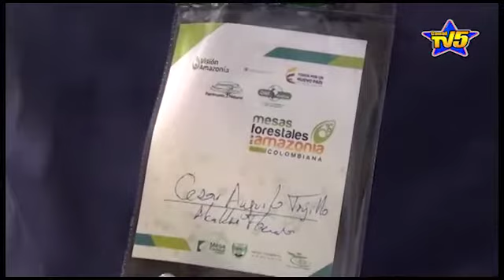La Admón. Municipal viene realizando diálogos con las personas extraen arena ...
La Admón. Municipal viene realizando diálogos  con las personas  que adelantan  la extracción de material de playa en Florencia